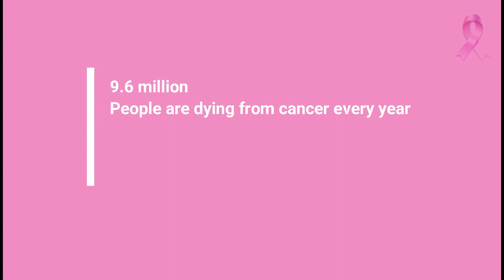"𝐀𝐚𝐨 𝐄𝐡𝐚𝐝 𝐊𝐚𝐫𝐚𝐢𝐧!!" Breast Cancer Awareness Month - Healthwire.pk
"𝐀𝐚𝐨 𝐄𝐡𝐚𝐝 𝐊𝐚𝐫𝐚𝐢𝐧!!"

Breast Cancer is a scary thought and almost every woman assumes that it won’t happen to them.

But the fact is actually every ten minutes a woman is diagnosed with breast cancer in Pakistan.

So, you should educate yourself, during breast cancer awareness month go for a medical checkup with an Oncologist via @healthwire.pk, it might save your life.